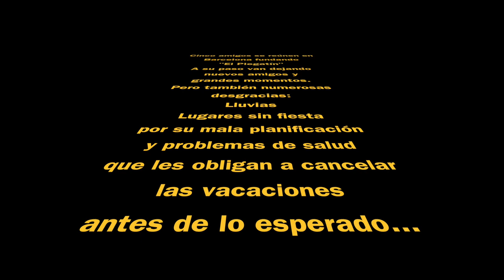verano maldito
5 amigos se reunen en La Costa Brava con la intención de pasar unas vacaciones inolvidables. Sin embargo, lluvias inesperadas, problemas en un pie y un testículo que llega a crecer con dimensiones similares a las de un melón acaban por cambiar las playas paradisiacas por los boxes de los principales hospitales de Barcelona.Con un Mini amarillo descapotable (el pollito) y Los Hombres G como transfondo